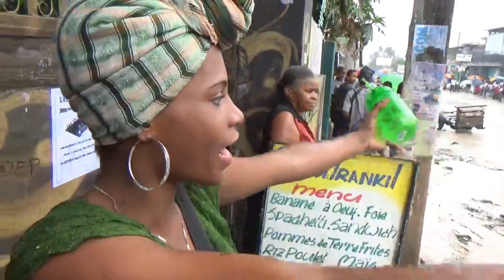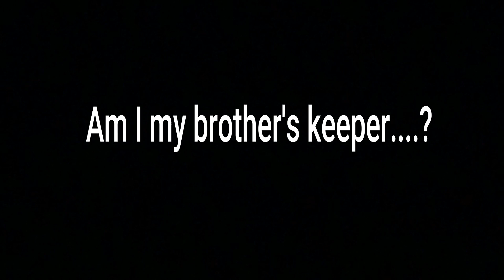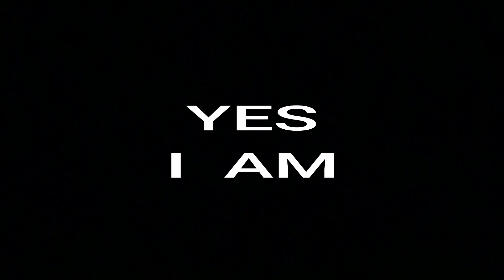anatomi sosyal - Bayyinah Bello avèk Jenès la. Pouki moun ap pati kite Ayiti?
Anatomi sosyal se yon emisyon ki la pou analize, etigye sijè lokal e global, ki konsène kominote a ! - Is a documentary made to analyze local and global issues that concerns the community !..

anatomi sosyal..the new program for Haitian People at home and abroad!